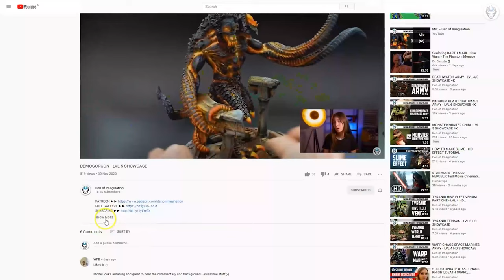ULTHWE COVENANT - LVL 3/4/5/6 MINIATURES SHOWCASE 4K